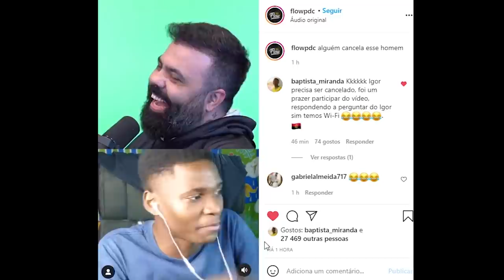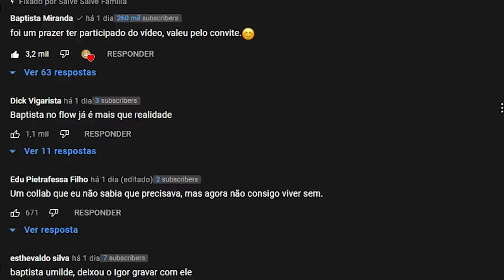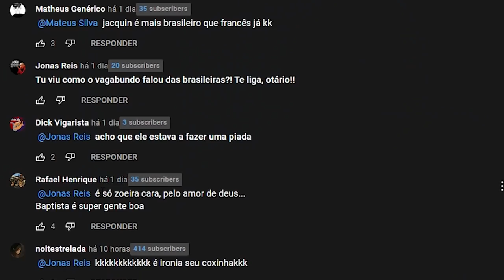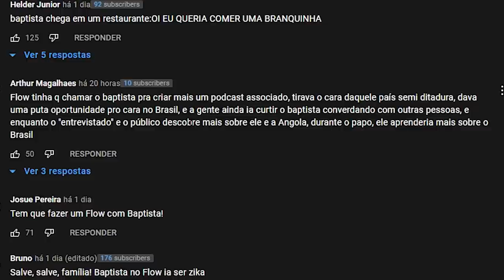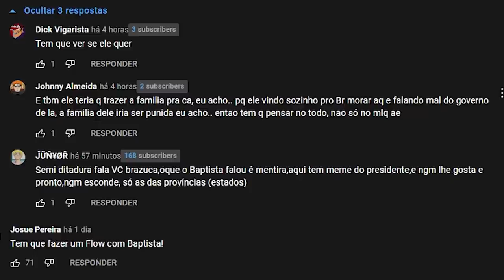FUI convidado pra IR ao FLOW Podcast pelo Igor 3k!